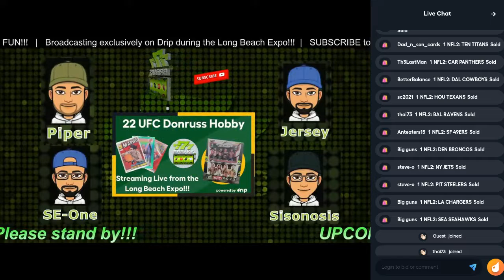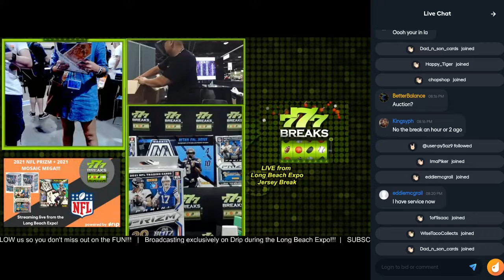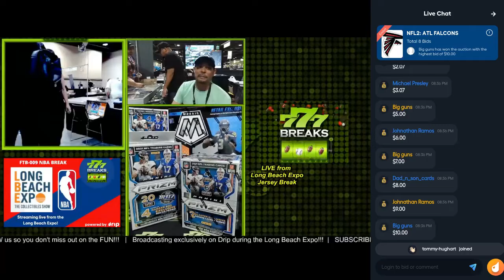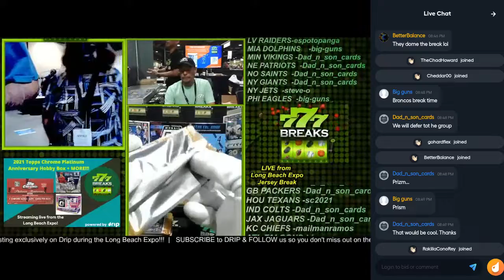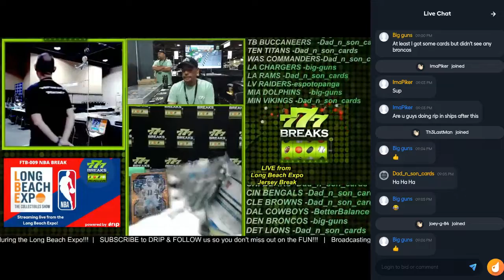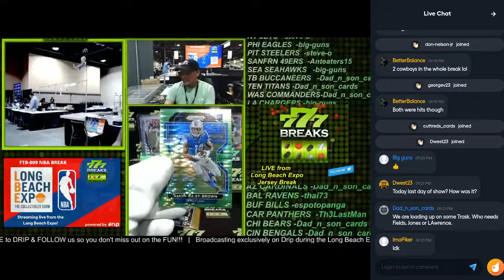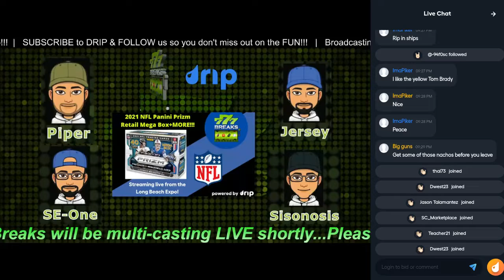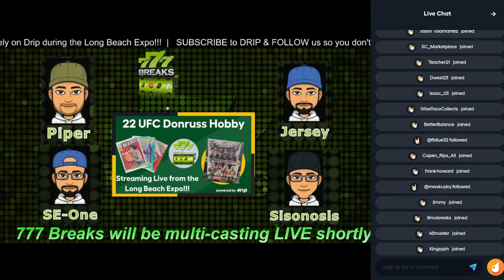FTB-010 NFL 2021 Mosaic Mega, 2 Prizm Blasters, and one Prizm Hanger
777 Now on Drip.  Bids, Auctions and Rip and ships are now on Drip

Multi-casting live on YouTube, Twitch, Facebook, IG, Twitter and Drip!